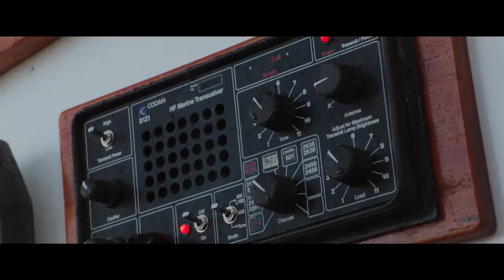ADRIFT (2018) - TRAILER 2 - Fogpop Trailers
Based on the true story of survival, a young couple's chance encounter leads them first to love, and then on the adventure of a lifetime as they face one of the most catastrophic hurricanes in recorded history.
Director: Baltasar Kormákur
Writers: Aaron Kandell, Jordan Kandell | 1 more credit »
Stars: Shailene Woodley, Sam Claflin, Grace Palmer